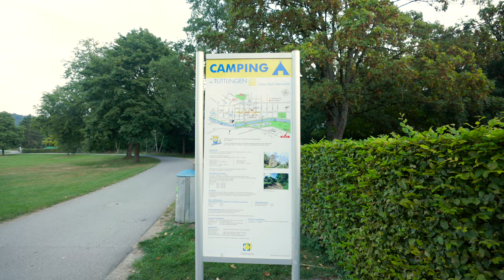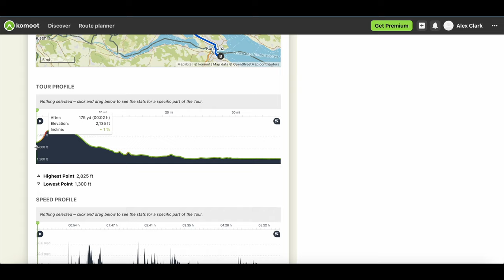The WORST STORM of Our Lives Bikepacking in Switzerland | Bikepacking Across Europe Ep.9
Our journey continues as we bikepack to our 6th country, Switzerland. We swim in Lake Constance before experiencing the worst storm of our lives. We then enter the 7th country of our trip, Austria and have to wait out some terrible weather.

Becoming a Patron we have multiple tiers to choose from with various benefits:

Saying "thanks" by buying us a coffee or meal on the road :)

Liz & Alex

About us: We are Liz and Alex, a married couple that makes outdoor adventure and travel videos. We strongly believe that dreams are meant to be pursued, and we hope to motivate others to get outside their comfort zones and do the same. We are full-time nomads and divide up our time between traveling abroad and the other part of the time in our self converted van all the while fitting in loads of outdoor-based adventure along the way! Our goal is to show you amazing places and inspire you to get outside your comfort zone and pursue your dreams...whatever they may be.